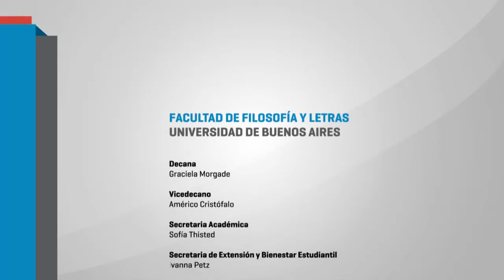IV Seminario Red Estrado - 10 Panel día Viernes Mario Carretero